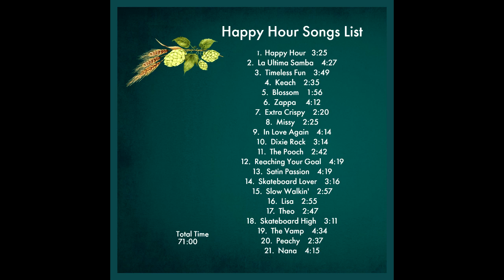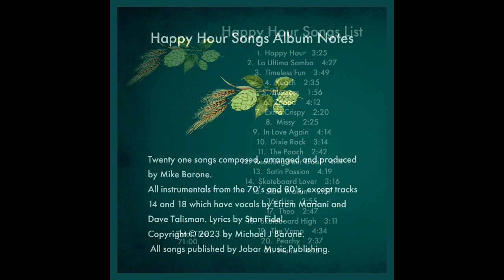The Vamp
From the digital album "Happy Hour Songs."
All music produced, composed and arranged by Mike Barone.